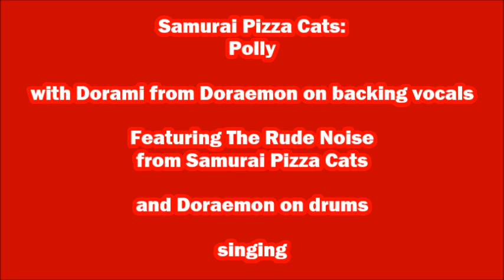[AMV] Samurai Pizza Cats with Doraemon & Pokemon Singing "Barracuda" by: Heart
THANK YOU FOR REACHING OVER 1,000 VIEWS!
Whether if you guys watch this or not and not free to post a comment while you still want to watch this video over again, I don't mind!

Welcome to another one of my crossover anime videos starring Samurai Pizza Cats, Doraemon & Pokemon.

Polly, the member of Samurai Pizza Cats, became enraged to see what Speedy & Guido were doing. She performed one of the signature songs by Heart with Dorami from Doraemon on backing vocals during the bridge.

This video is similar to Garren Lazar's "Peanuts Gang Singing "Barracuda" by: Heart" because of Polly resembles like Lucy from Peanuts due to her angry behavior.